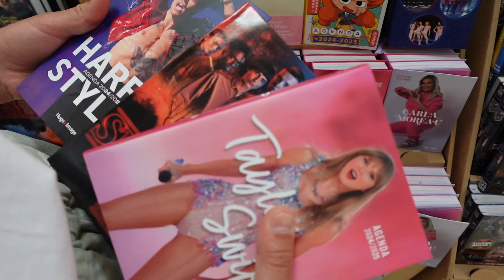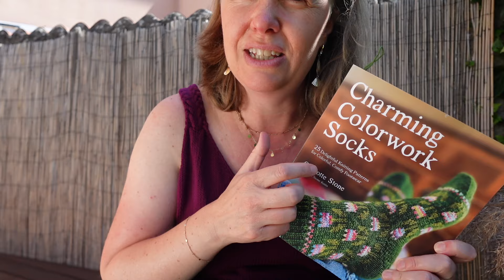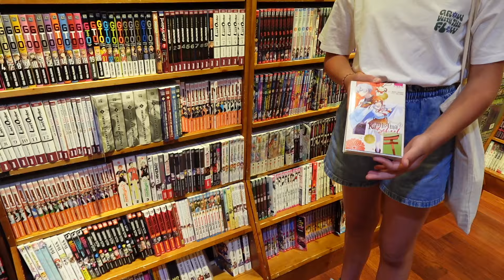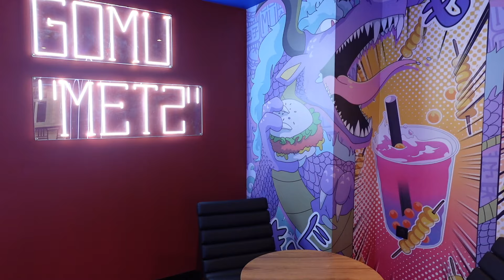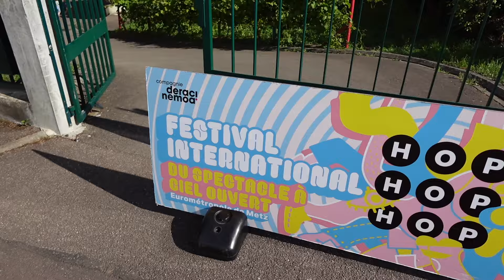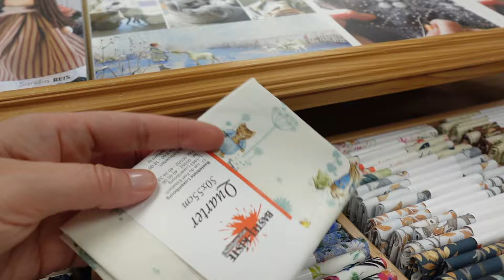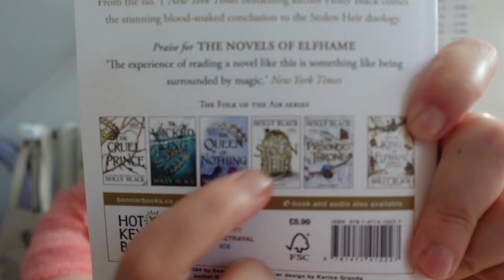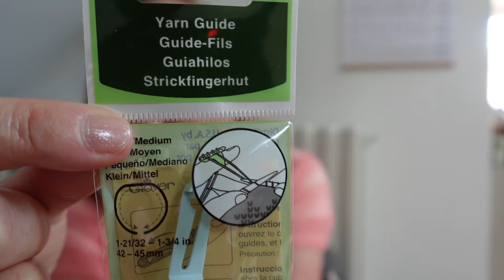Summer Vlog 1